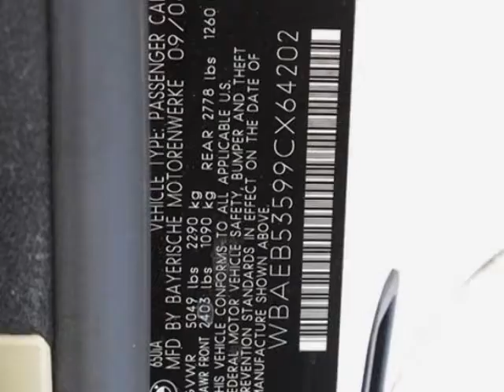2009 BMW 6 Series 2dr Conv 650i Convertible - Marietta, GA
Momentum Motorcars Inc., Marietta, GA - SPORT PACKAGE, PREMIUM SOUND, COMFORT ACCESS